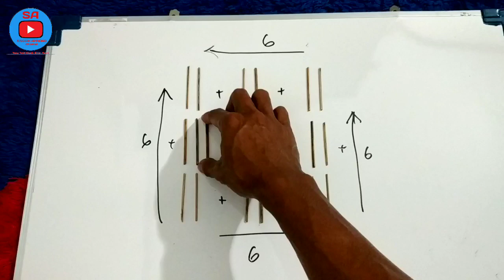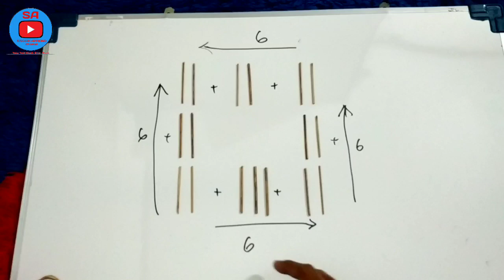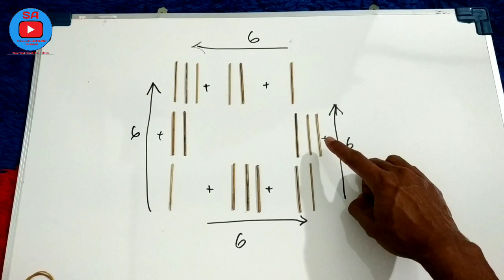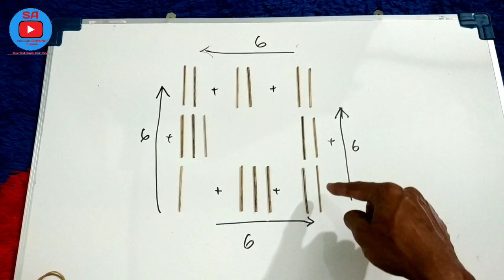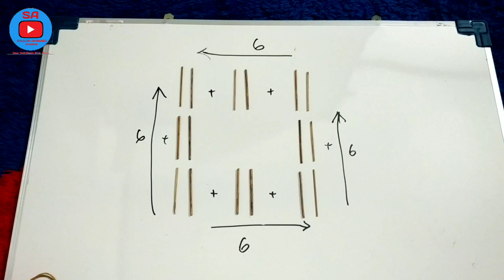Teka Teki Lidi Paling Sulit - Asah Otak mu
tambahkan satu lidi agar hitungan ke semua sisi tetap 6
game asah otak ini memang cukup sulit
disini akan di berikan 2 versi cara menjawab teka teki klasik logika ini
simak selengkap nya
asah otak teka teki tips pintar